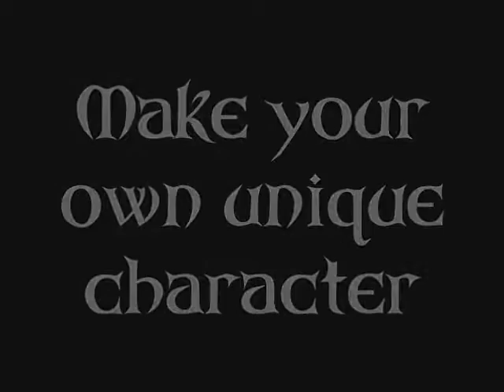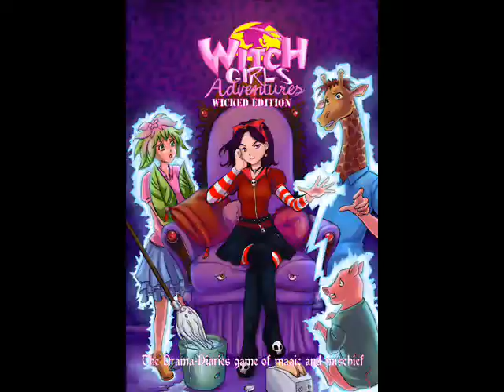What kind of Witch are you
Teaser for my  company's tabletop RPG,  Witch Girl's adventures.